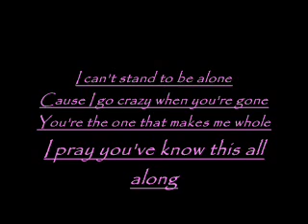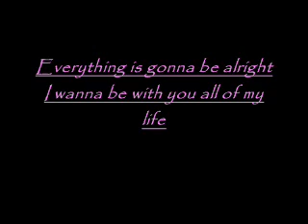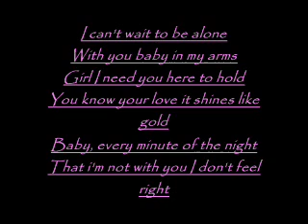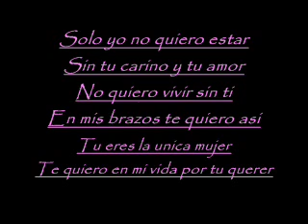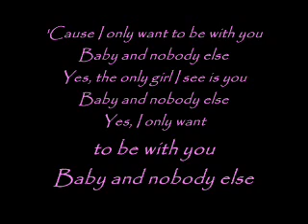Los Lonely Boys- Nobody Else (With lyrics)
Nobody Else- Los Lonely Boys w/lyrics